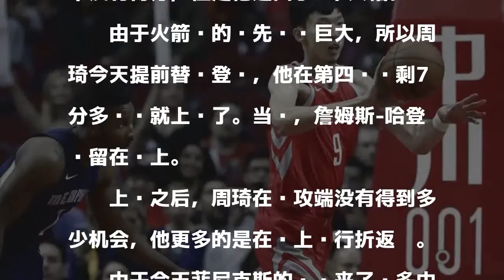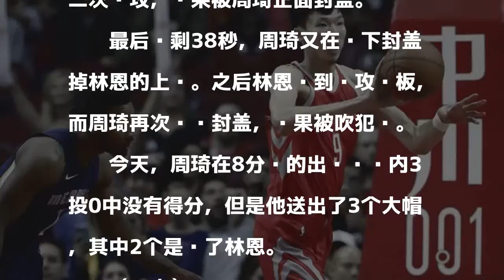周琦全场最尴尬1幕!被现场给他的欢呼吓到了?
發表評論評論如下。